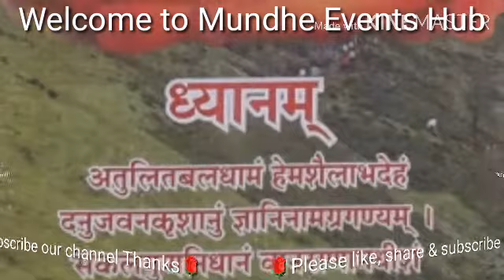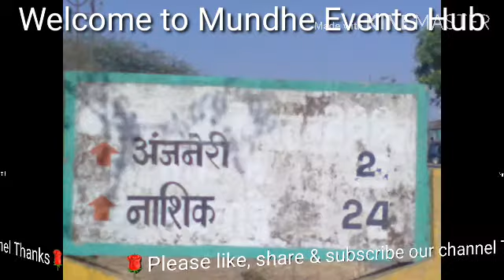राम भक्त हनुमान जी की जन्मभूमि अंजनेरी पर्वत birthplace of lord Hanuman ji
Anjaneri parvat#Hanuman janma bhumi detail.
Welcome Tu Mundhe Events Hub
Birthplace of lord Hanuman ji Anjaneri parvat Nashik.
इस वीडियो में राम भक्त हनुमान जी की जन्मभूमि अंजनेरी पर्वत की सटीक जानकारी दी गई है।